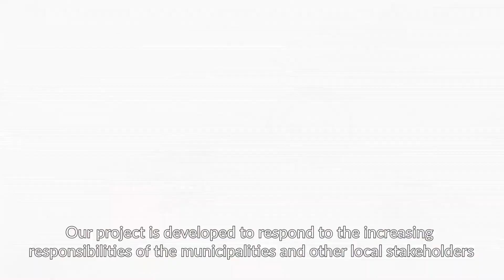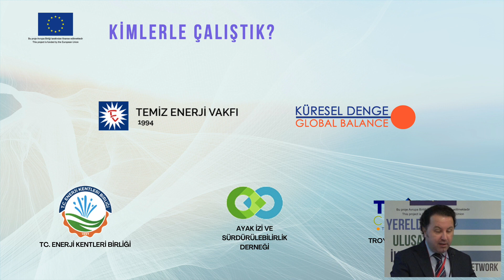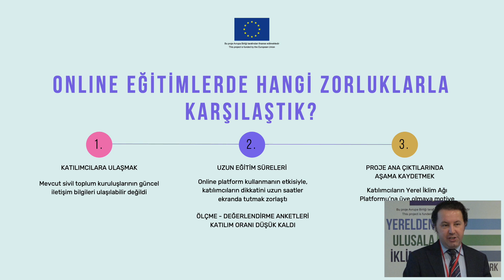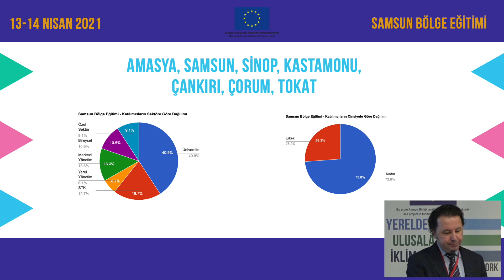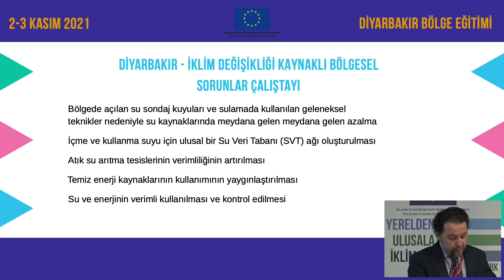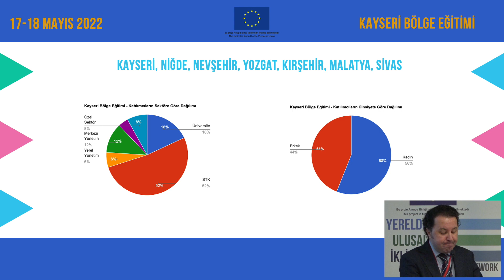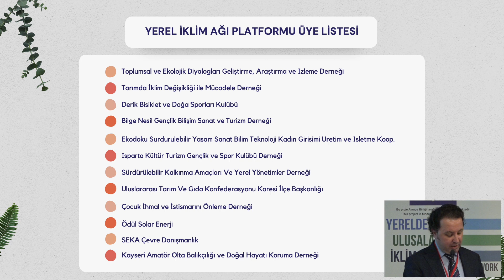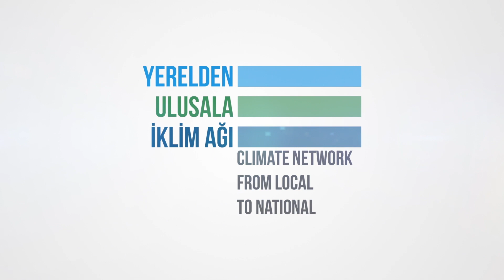Yerelden Ulusala İklim Ağı Projesi Kapanış Toplantısı A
00:12 Tülin Keskin
02:10 Nuran TALU
14:50 Christian BALLARO
29:50 Metin ATAMER
39:40 Serkan Aktaş
40:15 Tanıtım Filmi
42:58 Serkan Aktaş